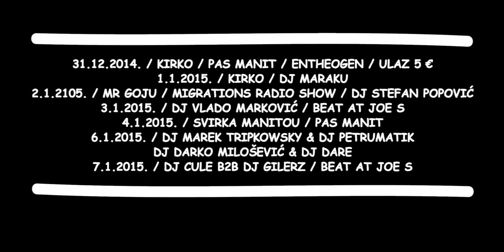Tunjel New Year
Ovako je docekana 2014 godina...:)